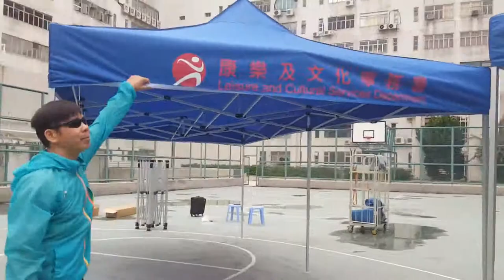tent帳篷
tent帳篷 3米X6米帳篷, 一個人展開方法及技巧 , 快速版本.
當你要展開一個3米X6米帳篷, 沒有其他人幫你,你如何可自己完成.